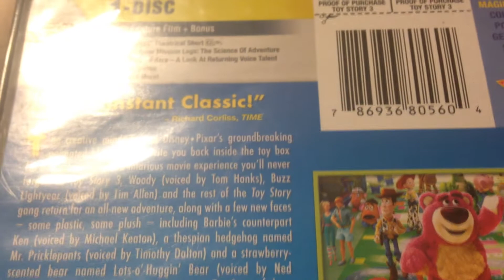Toy Story 3 (2010) DVD review.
Sorry that my camera almost blurred.